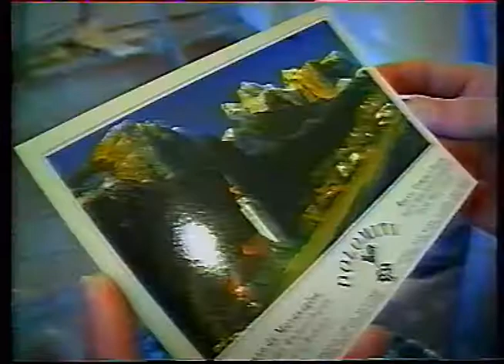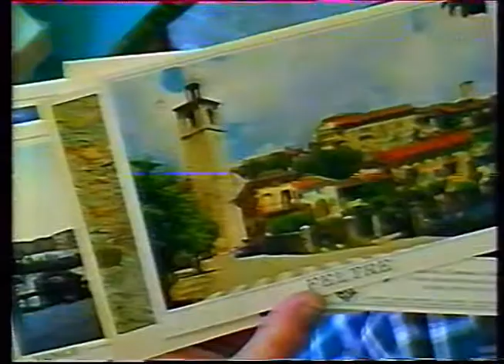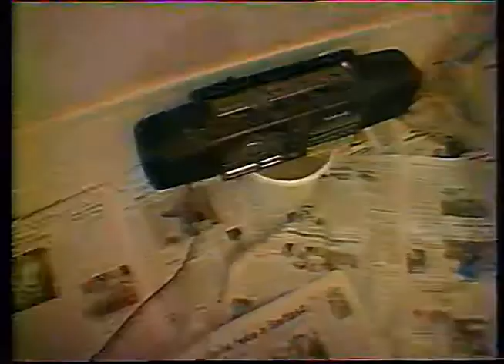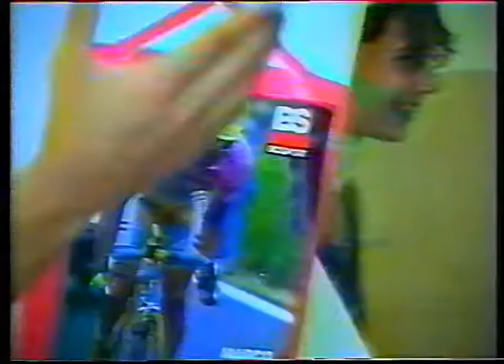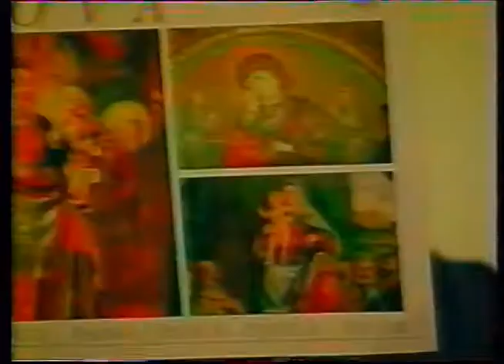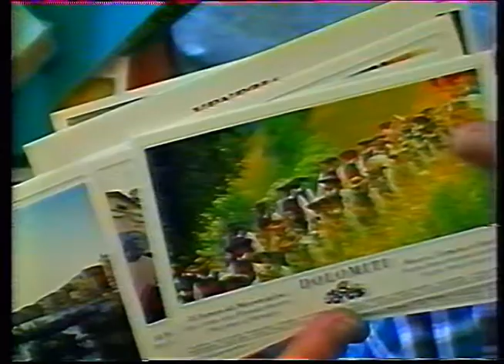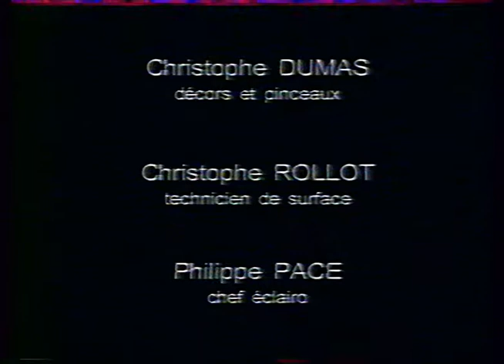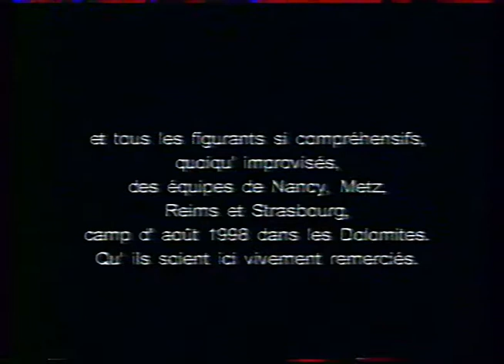Devoir de vacances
En 1999 comme aujourd'hui, des jeunes français catholiques partent à la découverte de l'Europe ! Alors que leurs amis restent dans leurs travaux. Des aventures palpitantes et pleines d'amitié.